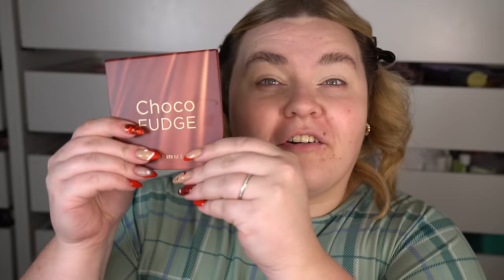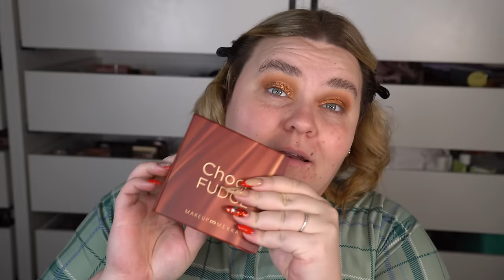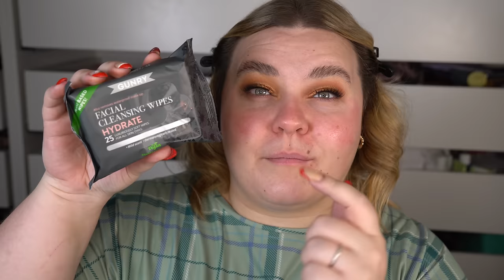MAKEUP MEKKA VS. SMINKET DE FÖRSÖKER EFTERLIKNA (DUPES!)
Alla produkter är köpta hos MakeupMekka.se och går att hitta där :)

Min vän Nats har redigerat denna video, henne hittar ni här

♥ Produkter jag nämnt i videon (alla länkar är Reklamlänkar):

Glossgods That Base! Crease Killer Eyeshadow Base

Makeup Mekka Set & Care Setting Spray
Caia Cosmetics That Dewy Look Spray

Makeup Mekka Daily Silk Second Skin Concealer i “Daily Silk”

Makeup Mekka Lip Oil i “Goldie”
Caia Cosmetics Lip Oil i “Golden Gloss”